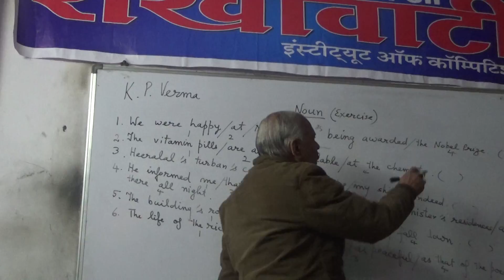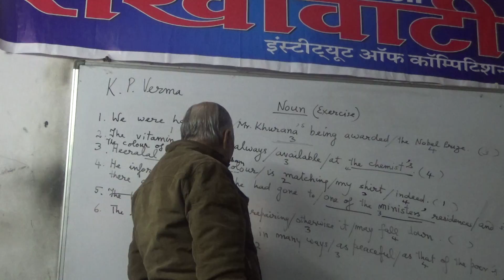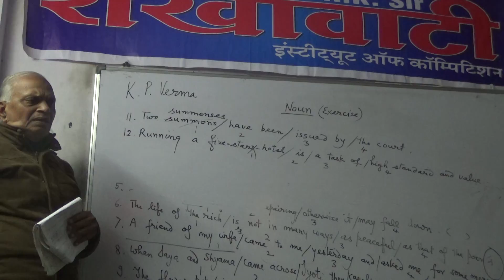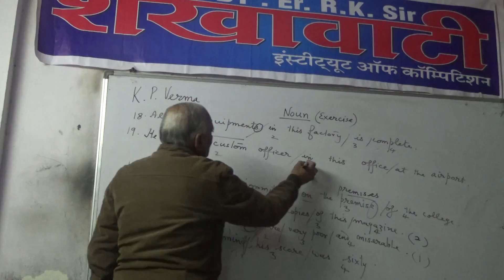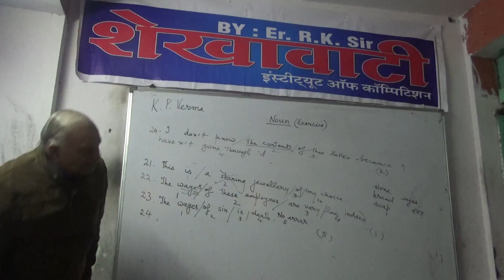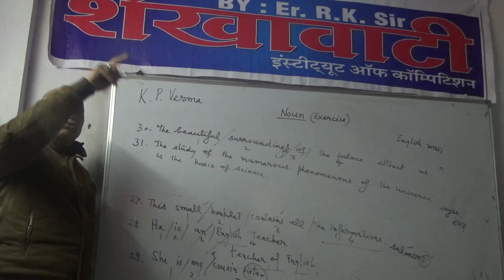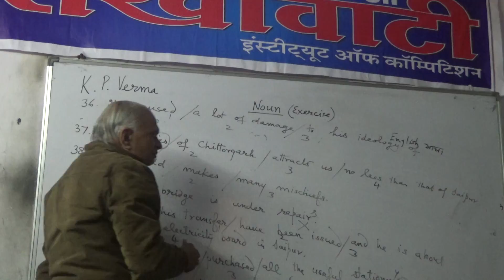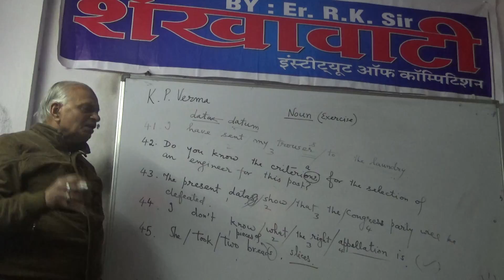(noun 03)SHEKHAWATI INSTITUTE OF COMPETITION JAIPUR 9829813543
SHEKHAWATI INSTITUTE OF COMPETITION JAIPUR 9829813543(noun3)